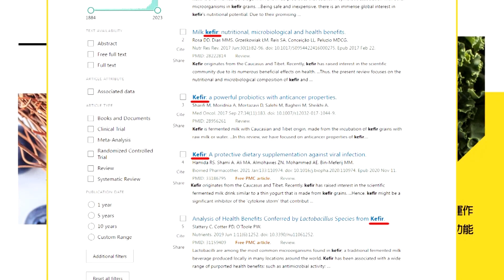【每日必看】2億美元掮客曝? 柯爆:余姓商人.季將軍.魏先生都有｜傳"2億喬柯當副手" 余姓商人"曾砸700億投資綠電" 20231130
00:00 2億美元掮客曝? 柯爆:余姓商人.季將軍.魏先生都有
00:47 喊價2億美金就是他? 余姓商人遭點名 柯辦:有名片!
01:48 傳"2億喬柯當副手" 余姓商人"曾砸700億投資綠電"
02:04 季先生"季麟連"被點名 喊沒啥好說與柯從沒有接觸!
02:14 季先生=季麟連? 葉元之:應是扁政府的"冀泰來少將"
02:38 柯爆料2億美金不是好的戰略? 郭正亮爆料完整始末
03:02 柯P爆2億美金當副手 蔡正元曝內幕:侯營要嚴陣以待
03:20 掮客身份?ㄐㄧˋ將軍是誰?柯跳針回應:那一頁翻過去
04:59 "兩億掮客"真有其人? 黃揚明:柯若有憑有據就公布
07:06 柯昔造謠"3億男" 今扯"2億買副手"?! 藍轟:助攻賴清德?!
10:04 柯文哲爆料"兩億掮客" 郭正亮:若沒證據恐自傷